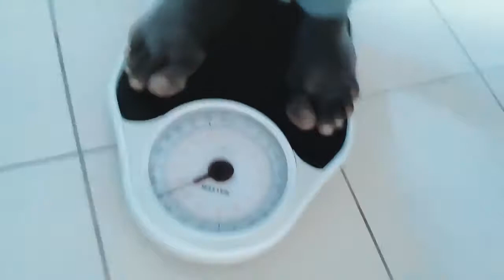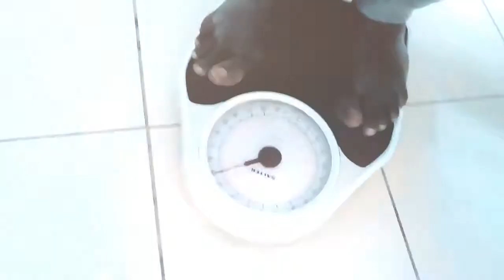Fastest 10 - Ten 82 5 kg barbell curls in 32 secs @95kg bodyweight @age 42